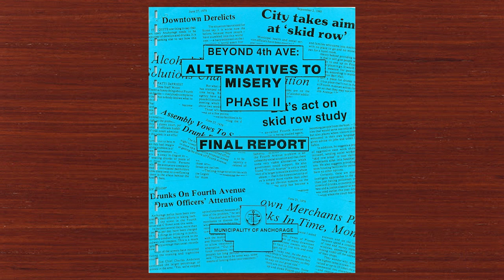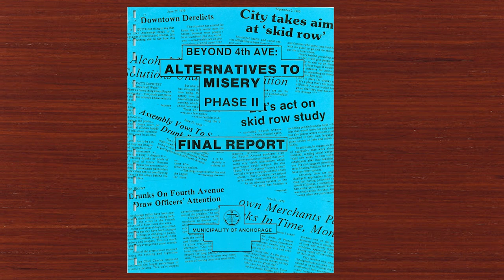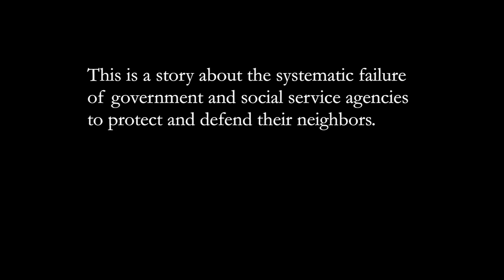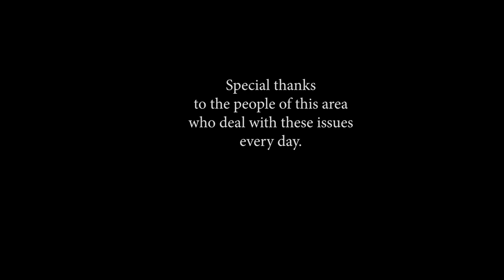The Last Stop on Karluk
A mini documentary about the life and times of one small business owner dealing with issues on and around his property on Third Avenue in Anchorage, Alaska in the spring of 2020.